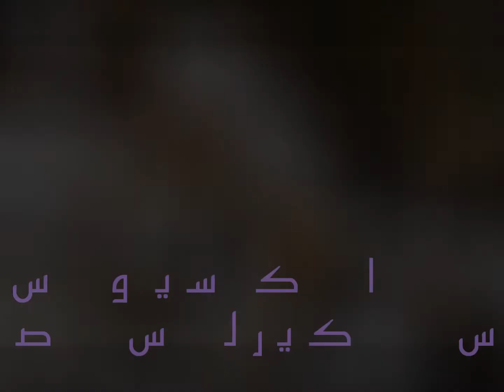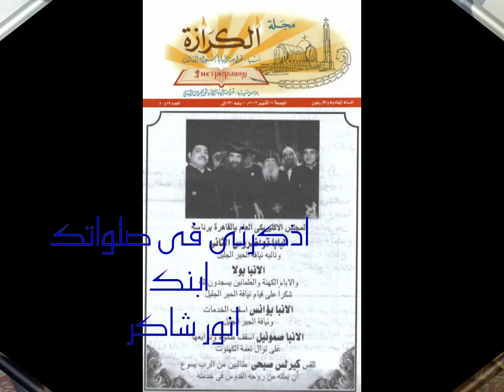اكسيوس 2للقس كيرلس صبحى